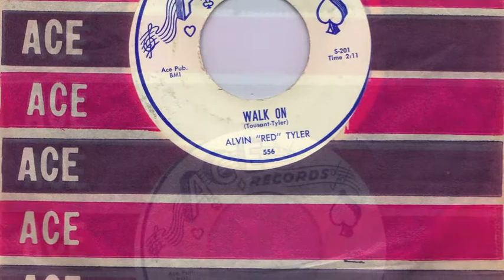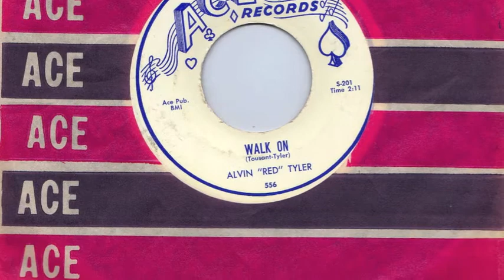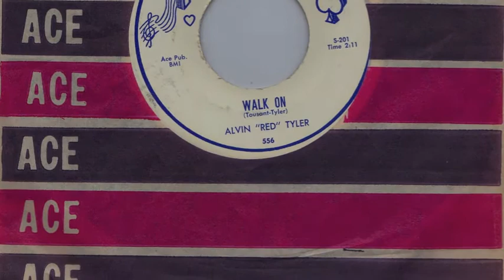Walk On Alvin Red Tyler